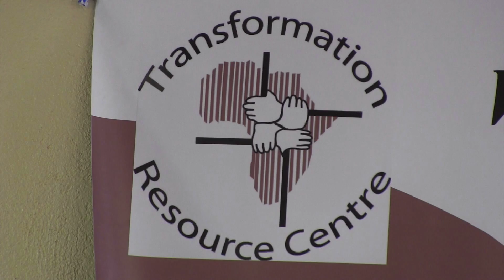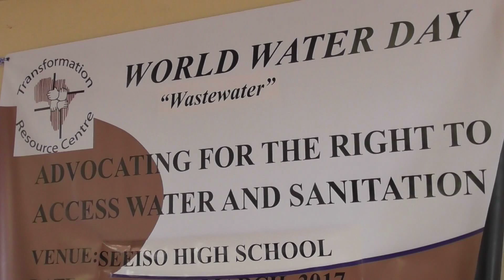NWS 0104 1930 WATER